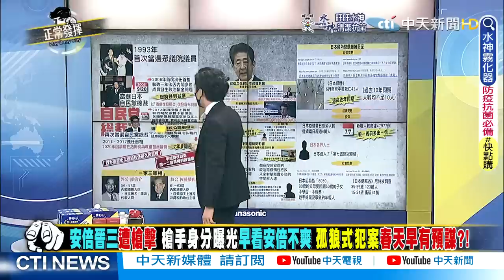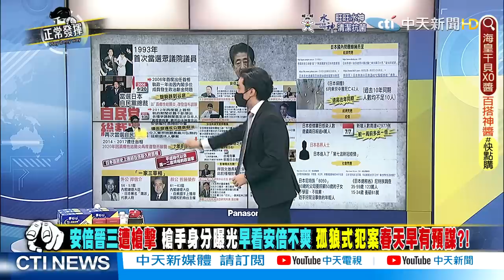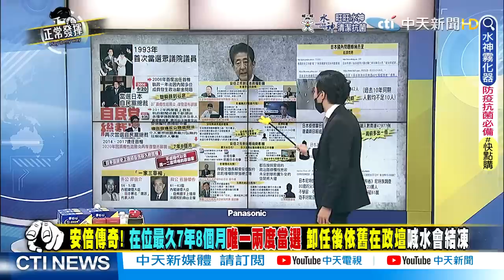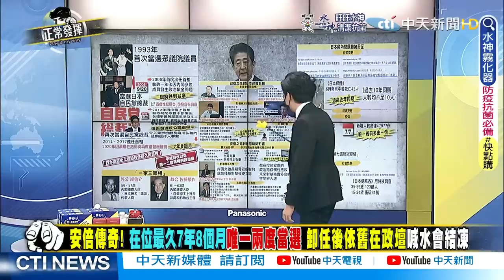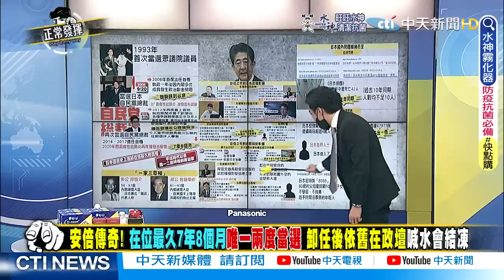"安倍身亡"日本政界將"重組"?影響"友台"關係?湯紹成曝"關鍵"是.....@正常發揮PimwTalk